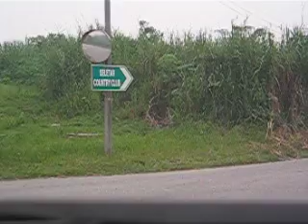Along seletar airbase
Driving along seletar airbase